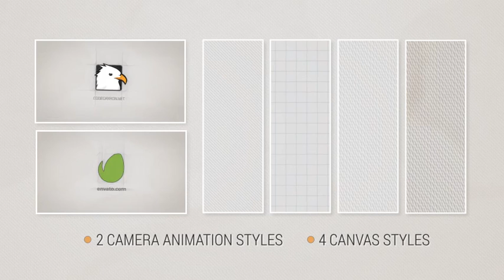Pencil Sketch Logo | After Effects Logo Stings - Envato elements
art,blue print,brush stroke,canvas,clean logo,color pencil,designer,drawing,drawing style,elegant,oil paint,pencil art,sketch,Sketch Logo,writing